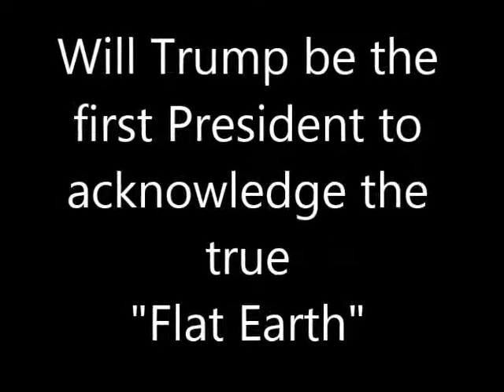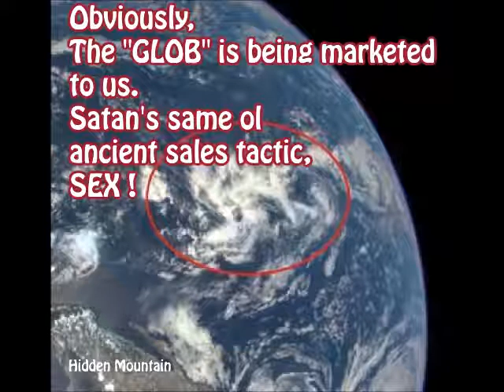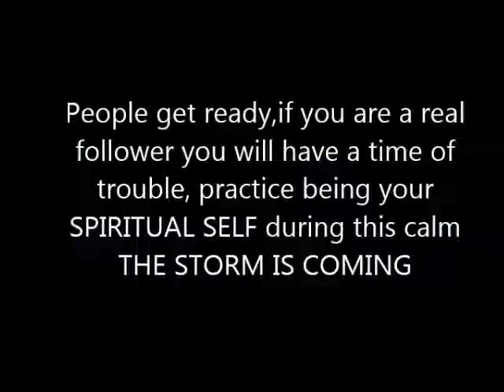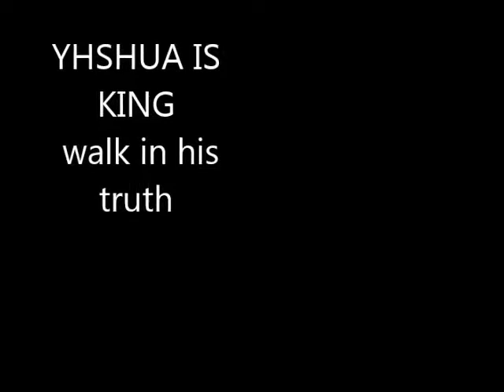Trump first President to tell the Flat Earth Truth